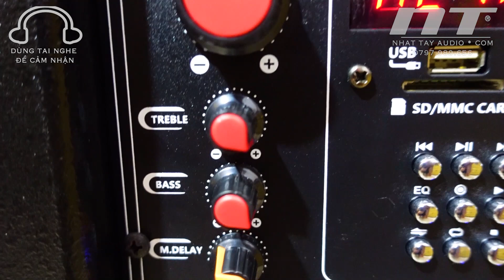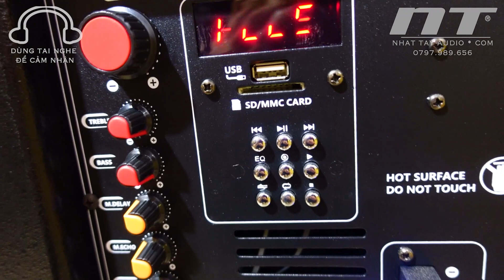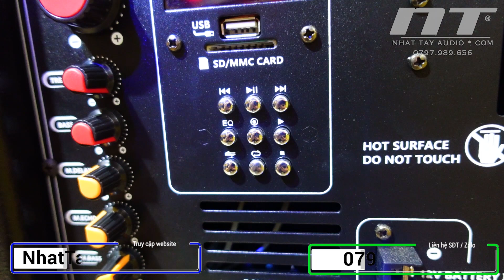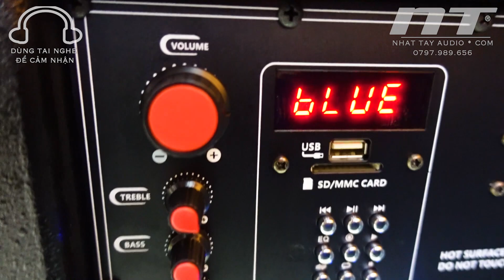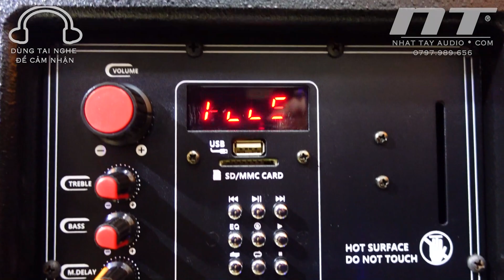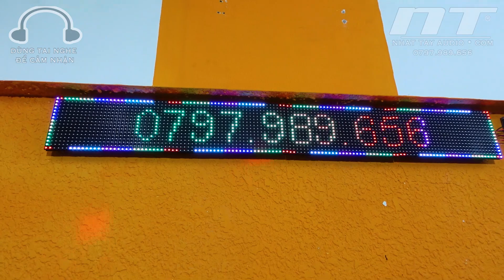Prosing W15 Super - Bản review chi tiết ✅ | loa kẹo kéo karaoke hay nhất trong tầm giá 8 triệu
Loa kéo hay nhất trong tầm giá 8 triệu - Prosing W15 Super là sản phẩm bán chạy trong năm 2020. Hứa hẹn sẽ là sự lựa chọn trong năm 2021.
Loa kẹo kéo Prosing đã không còn xa lạ đối với thị trường âm thanh karaoke Việt Nam, hãng Prosing liên tục nâng cấp ra mắt những thiết bị mang ại trải nghiệm tốt nhất cho người dùng đặc biệt là những dòng loa kẹo kéo chất lượng.
Dòng loa kẹo kéo Prosing W15 Super đặc biệt được ưa chuộng được lòng người dùng thị trường âm thanh karaoke bởi thiết kế đẳng cấp và chất âm chân thực mà Prosing W15 mang đến.
Loa kẹo kéo hát karaoke Prosing W15 Super có thùng loa bằng gỗ cao cấp giúp âm thanh đi ra chắc tiếng hơn.
 Mặt trước sở hữu tấm lưới hợp kim loại cứng cáp bảo vệ màng loa thêm chắc chắn, khe thoát âm giúp âm thanh phát ra chuẩn hơn.
Tránh những tác động về môi trường khiến bạn thoải mái mang loa đi vui chơi ca hát tại các buổi tiệc ngoài trời mà không phải lo lắng những tác động ảnh hưởng đến độ bền của loa.
Chất âm trong trẻo Prosing W15 Super
 Dòng loa kẹo kéo phục vụ nhu cầu ca hát bên cạnh đó còn cho bạn những bản nhạc chất lượng nhất bởi chất âm trong trẻo, chất âm trầm ấm chuyên nghiệp
Công suất của loa Prosing W15 Super là 700W, sở hữu loa bass 4 tấc. Chính vì vậy loa di động karaoke ProSing W15 được đánh giá cao cho ra chất âm chân thực, sắc sảo.
Loa kẹo kéo ProSing kết nối với Bluetooth hoặc phát qua USB, thẻ nhớ SD, tiện dụng đáp ứng nhu cầu ca hát giải trí vô hạn của người dùng.
Micro karaoke kèm theo
 Loa kẹo kéo ProSing W15 còn đi kèm theo bộ micro karaoke hỗ trợ bạn ca những bài hát yêu thích với độ hút âm và lọc âm chuẩn, càng hát càng nhẹ và hay!

⭐ Thông Số Kỹ Thuật Loa Kéo Prosing W15 Super
Bass: 4 tấc
Treble: 350
Công suất: ~700W
Bình:  14A
2 Micro UHF chỉnh tần số
Có nút ưu tiên giành cho micro
Ngõ cắm USB/SD: Có
Ngõ cắm nhạc cụ: Jack 6.5 x 2
Ngõ cắm micro: Jack 6.5 x 2
Thời lượng bình: 4 – 8 tiếng
Kích thước: 612 x 570 x 915 mm
Trọng lượng: 30 kg